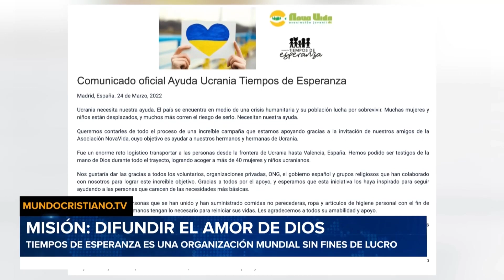Keylor Navas, atendió en su casa en la capital francesa a 40 refugiados ucranianos.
El portero de la Selección Nacional de Costa Rica y del equipo Francés el Paris Saint Germain FC, Keylor Navas, atendió en su casa en la capital francesa a 40 refugiados ucranianos.